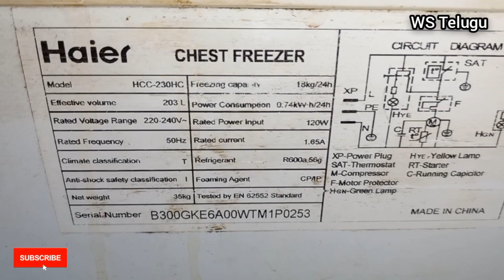Haier deep freezer not cooling/ Telugu/ deep freezer external cooling coil fitting